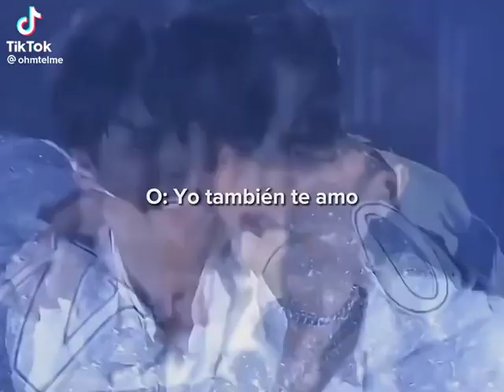ohmnanon - Los extraño mucho 😭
© en el tiktok ❤️ gmmtv @gmmtv